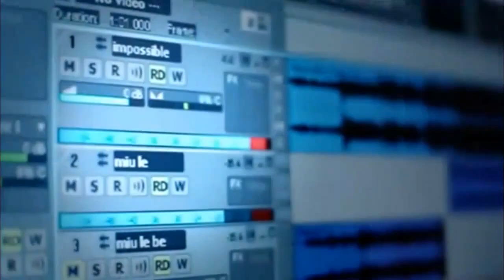[HD] Impossible - Miu Lê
+Tên thật: Lê Ánh Nhật
+Ngày sinh: 05/07 - Quốc gia: Việt Nam
+Công ty đại diện: Ca sĩ Tự Do
+Dòng nhạc theo đuổi : RnB pop
+Chiều cao: 1m70
+Thần tượng: Jennifer Lopez, Beyonce

+Ca Khúc: Impossible - Miu Lê

I did

Impossible, impossible
Impossib le, impossible

Fallin g out of love is hard

Impossible, impossible
Impossib le, impossible
Impossib le, impossible
Impossib le, impossible!

I did

Impossible, impossible
Impossib le, impossible
Impossib le, impossible
Impossib le, impossible

I did..